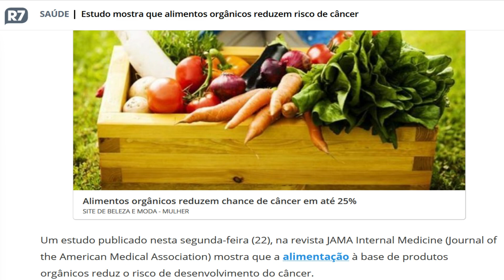#76-VENDO- CHÁCARA 1.000M² EM CONDOMÍNIO NA CIDADE DE IBIÚNA-SP VALOR 900 mil#chacarasavenda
Esqueça tudo que te falaram que para ter uma HORTA HORGÂNICA precisa ter muito espaço e que é DIFÍCIL cultivar...
ACESSE O LINK AGORA MESMO!!

COD 8040 - IBIÚNA - CHÁCARA COMPLETA EM CONDOMÍNIO FECHADO.

CASA NOVA EM ESTILO MODERNO COM 187 METROS DE ÁREA CONSTRUÍDA, COM SALA 02 AMBIENTES COM PÉ DIREITO ALTO, INTEGRADO COM A COZINHA GOURMET COM BANCADA E CHURRASQUEIRA.
03 DORMITÓRIOS, SENDO 01 SUÍTE TODOS NA LAGE
BANHEIRO SOCIAL
PISCINA COM CASCATA, LED, PRAINHA E HIDRO, 1,5 DE PROFUNDIDADE
ESPAÇO PARA FORMAÇÃO DE POMAR, CAMPO DE FUTEBOL OU FUTURA CONSTRUÇÃO.
COM VISTA DESLUMBRANTE.

TERRENO DE 1.000M² TODO GRAMADO E CERCADO

VALOR: 900.000,00 ACEITA FINANCIAMENTO BANCÁRIO

CONDOMÍNIO COM TODA INFRA ESTRUTURA PARA SUA SEGURANÇA E LAZER.
(FIBRA ÓTICA, ÁGUA DA SABESP, RUAS ASFALTADAS E ILUMINAÇÃO)

MAIS INFORMAÇÕES:
AFONSO FREIRE
CRECI: 222208-F